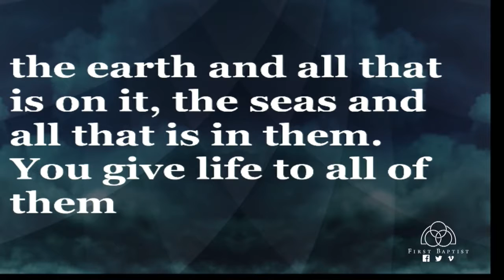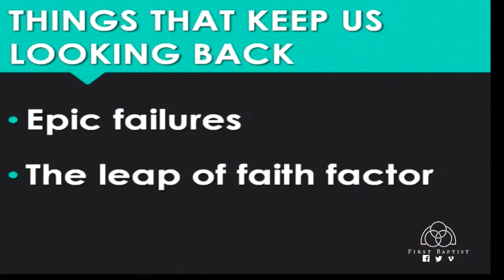March, 5 2017 - Moving Forward by Living Backwards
Dr. James Hassell, Pastor
Luke 9:62